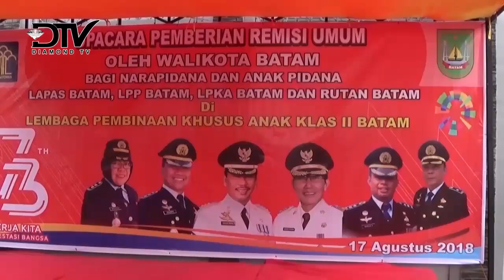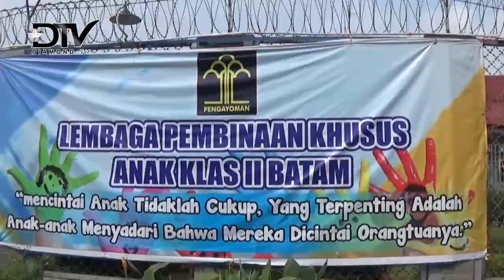937 NARAPIDANA DI BATAM TERIMA REMISI DI HARI KEMERDEKAAN RI KE-73